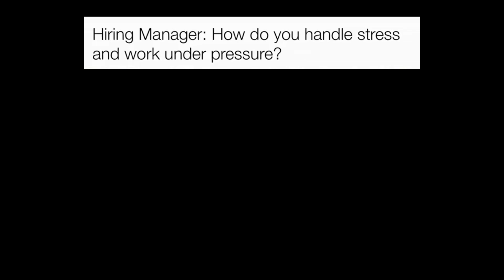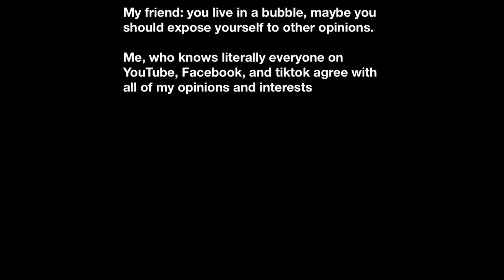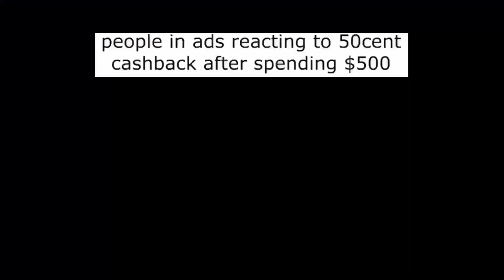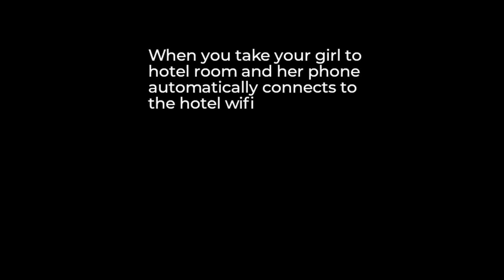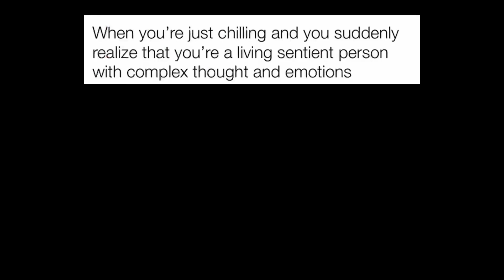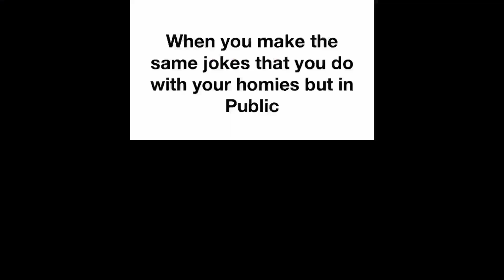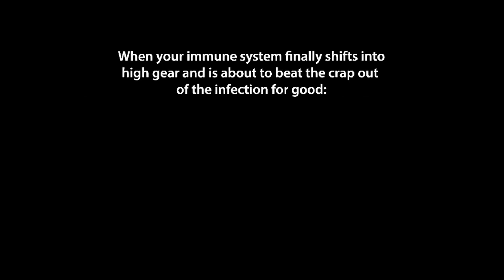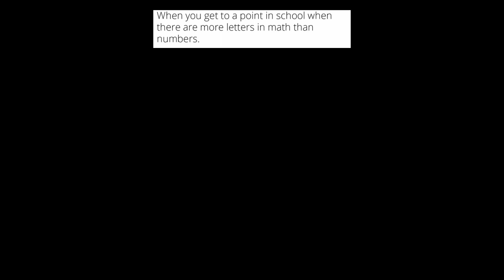The Funniest Memes of April 2/2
The best memes of April, final part.